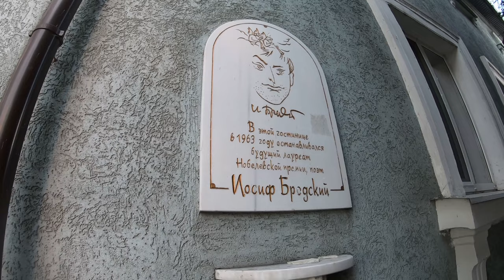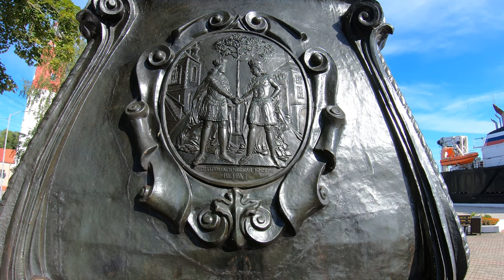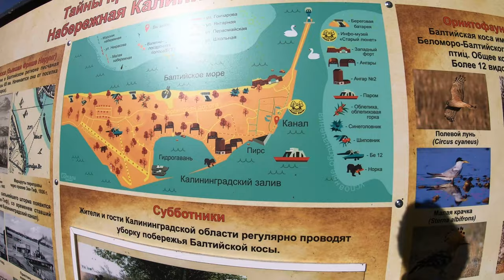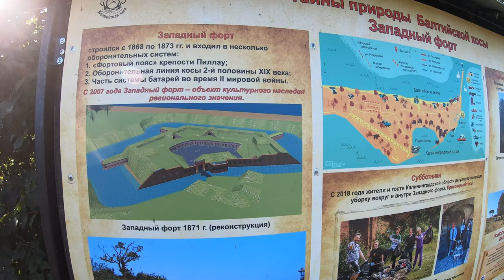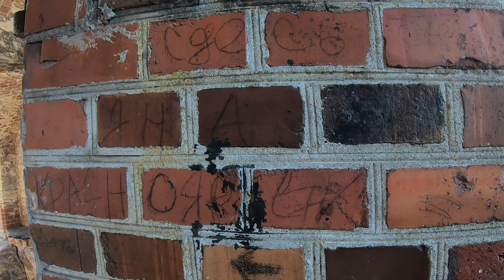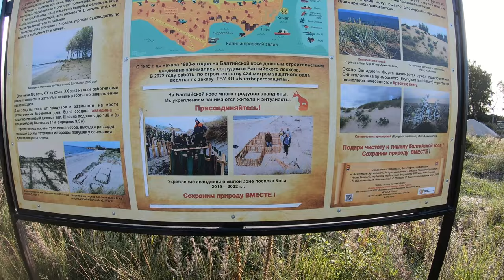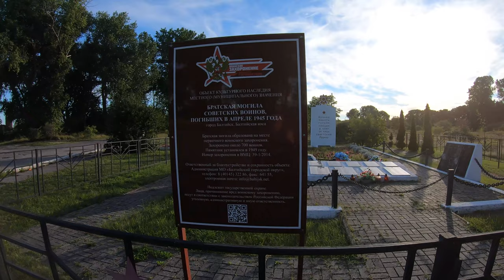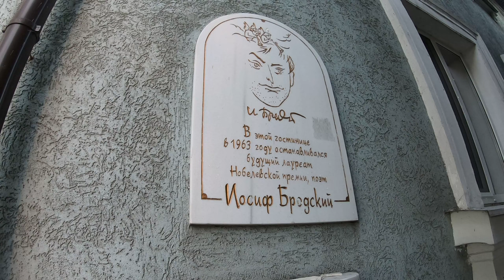Старый немецкий аэродром, самый "Западный Форт" и морской город "БАЛТИЙСК"